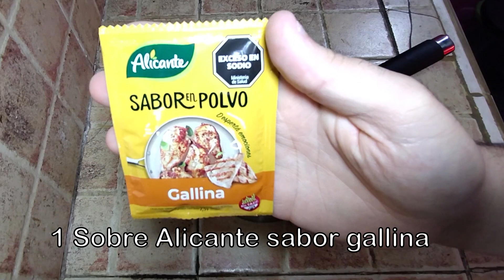ARROZ CON CARNE VEGETAL - una receta super fácil y económica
Ingredientes:

- 2 Tazas de agua.
- 1 Sobre Alicante sabor gallina.
- 2 Cucharadas de aceite de girasol.
- 1/2 Taza de arroz.
- 1/2 Taza de soja texturizada.